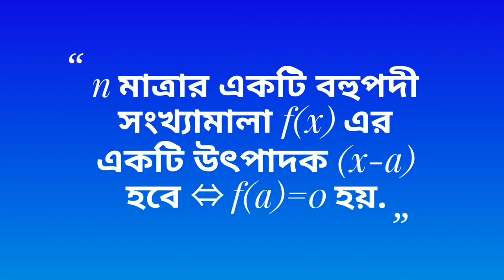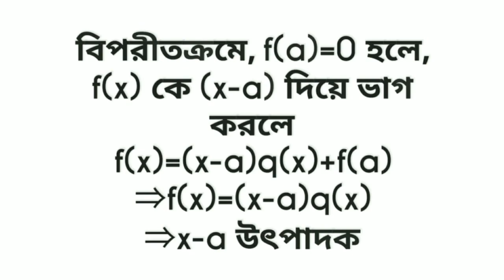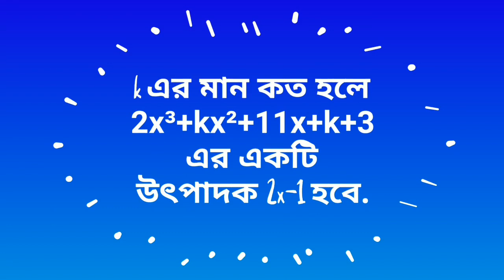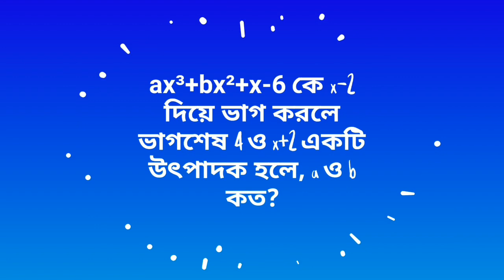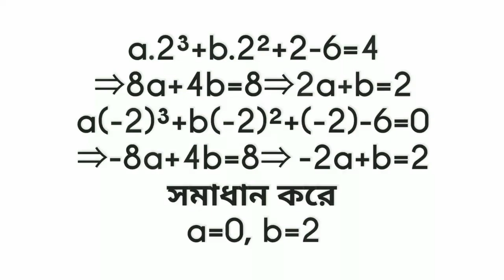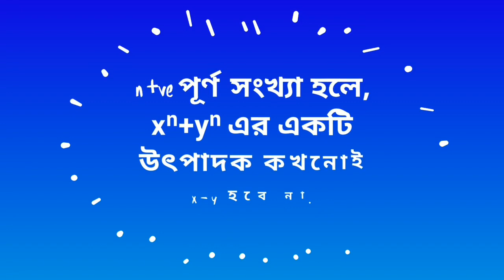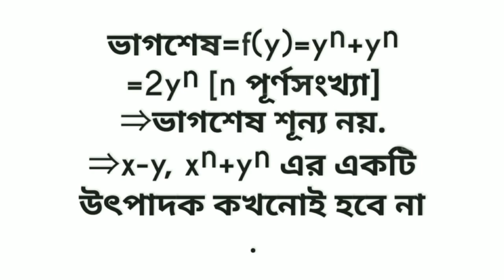নবম শ্রেণি ( বহুপদী সংখ্যামালা 3 )/ Jaydeep Pal